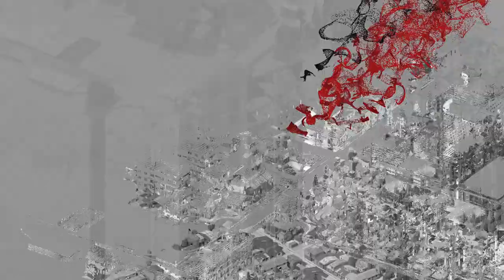Urbek City Builder (Gameplay) | #14 Metro City